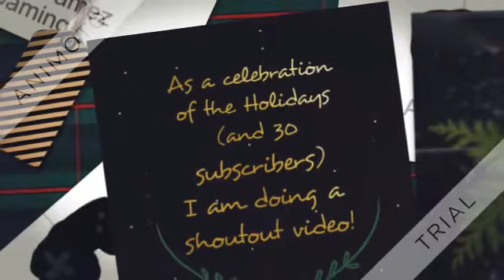30 SUBS SPECIAL TOMORROW!!